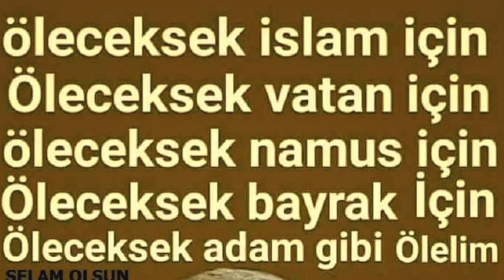FRAGMAN- TÜRKİYE İÇ SAVAŞA MI GİDİYOR- KONUK BÜLENT KENEŞ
696 NOLU KHK İLE NE AMAÇLANIYOR?
KÖPRÜDE MEHMETÇİĞİN BOĞAZINI KESENLERE YASAL KORUMA
TÜRKİYE İÇ SAVAŞA MI HAZIRLANIYOR?
SADAT, OSMANLI OCAKLARI, HÖH...
AKP, PARAMİLİTER YAPILARA NEDEN İHTİYAÇ DUYUYOR?
ERKAM TUFAN SORUYOR
BÜLENT KENEŞ CEVAPLIYOR